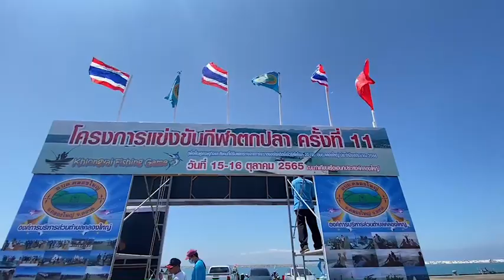ตราดปิดโครงการแข่งขันกีฬาตกปลา อบต.คลองใหญ่ จ.ตราด#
ประจำปีงบประมาณ ครั้งที่ 11 เมื่อช่วงบ่ายที่ผ่านมา วันที่  16  ตุลาคม 2565 บ่ายวันนี้ ที่สะพานอเนกประสงค์อำเภอคลองใหญ่  นายอาภากร เจริญผล นายก อบต.คลองใหญ่ โดยมีคณะกรรมการ เป็นประธานการชั่งน้ำหนักปลา การแข่งขันกีฬาตกปลาตำบลคลองใหญ่ ที่สถานที่แข่งขันที่ทะเลอ่าวไทยแนวประการังคลองใหญ่ ประการังจารุวรรณ ประการังเจ๊กลัก ปะการังตาหนึก ปะการังกองสามร้อย ปะการังหว้งโสม และปะการังคลองตะเคียน หลังเปิดการแข่งขันเมื่อเช้าวันที่ 15 ตุลาคม ที่ผ่านมา โดยวันนี้เรือที่เข้าร่วมการแข่งขันทั้ง 58 ทีม ซึ่งแบ่งออกเป็น 2 รายการแข่งขัน ประเภทแข่งขันตกปลาบนท่าเทียบเรืออเนกประสงค์คลองใหญ่อีกจำนวน 20 ทีม รวมทั้งสิ้น 78 ทีม วันนี้ต่างนำเรือเข้าเทียบท่า และนำปลาที่ตกมาได้ ขึ้นท่าเรือ เพื่อจะให้ทันเวลาก่อน 12.00 น. และส่งให้คณะกรรมการตัดสินการแข่งขัน ทำการแยกประเภทปลา และชั่งน้ำหนักปลา ซึ่งต้องใช้เวลาในการคัดแยกและชั่งปลานานกว่า 1-2 ชม. ก่อนรวบรวมผลการตัดสิน สำหรับมอบรางวัลผู้ชนะการแข่งขัน ที่จะจัดขึ้นในช่วงเวลา​19.00น.ค่ำวันนี้เป็นสำหรับการแข่งขันตกปลาในวันนี้ ปรากฏว่า ได้ปลาน้อยกว่าปีที่ผ่านมาที่ได้ปลาประเภทต่างๆแต่ปีนี้ได้ปลาน้อยกว่า 2 ปี ที่ผ่านมา รวมทุกประเภทปลาปีนี้ได้เพียง 302.68 กก.เท่านั้น โดยผู้ร่วมแข่งขันบอกว่า เป็นช่วงอากาศเปลี่ยนพอดี โดยมีลมหนาวพัดโชยพร้อมทั้งคลื่นลมแรงเกือบทั้งคืนไม่ค่อยจะมี ทำให้ปลากินเบ็ดน้อยลง แม้จะพยายามตระเวนเปลี่ยนแนวปะการังไปหลายๆจุดแล้วก็ตามแต่คลื่นลมแรงใหญ่บางลําก็วิ่งเข้ามาหลบคลื่นกันหลายลําช่วงตี 4 ได้ออกไปตกปลาต่อเพื่อจะได้ทันเวลาที่กําหนดไว้ ขณะ นายอาภากร เจริญผล นายก อบต.คลองใหญ่ บอกว่า ได้ปลามาก น้อย ไม่เป็นไร ปีนี้แต่จุดสำคัญคือ ชาวบ้านได้ร่วมกิจกรรมเพราะเป็นการสร้างสรรค์ ฟื้นฟูเศรษฐกิจและสังคมที่ได้รับผลกระทบจากการระบาดของโรคติดเชื่อไวรัสโคโรนา 2019 และโควิด 19 และประชาสัมพันธ์แหล่งตกปลา แหล่งท่องเที่ยวและให้เกิดกระแสการอนุรักษ์แนวปะการังและสิ่งแวดล้อมทางทะเลพร้อมจัดเก็บขยะที่นําไปและเหลือใช้เก็บมาชั่งนํ้าหนักเพื่อหาคนที่มีนํ้าหนักมากที่สุดเป็นแชมป์ ในอำเภอคลองใหญ่ให้เป็นแหล่งท่องเที่ยวที่นักท่องเที่ยวอยากเดินทางมาท่องเที่ยวในพื้นที่อําเภอคลองใหญ่ให้มากขึ้นต่อไป/ภาพ/ข่าว วิเชียร ม่วงสี ผู้สื่อข่าวภูมิภาค จ.ตราด